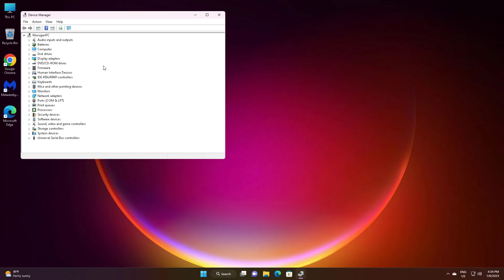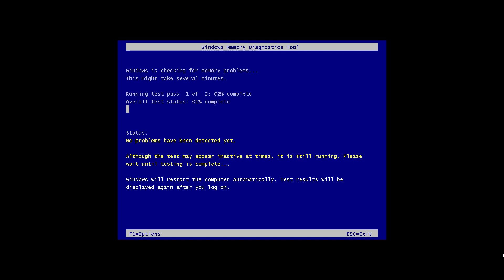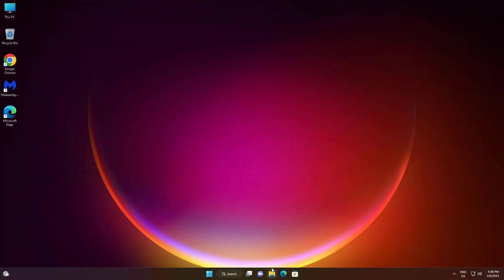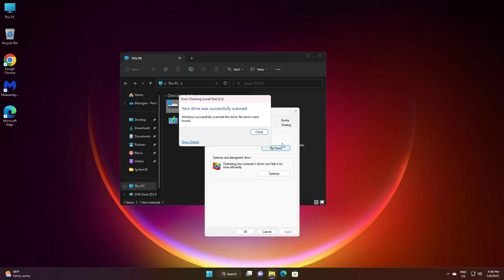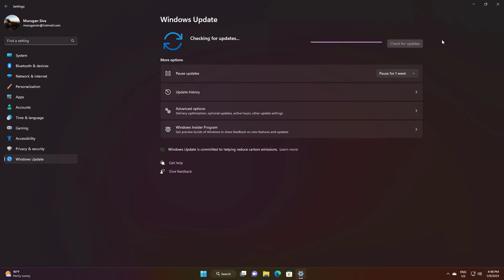Fix 0x0000000A IRQL_NOT_LESS_OR_ EQUAL Blue Screen Of Death (BSOD)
This Tutorial Helps to Fix 0x0000000A IRQL_NOT_LESS_OR_ EQUAL Blue Screen Of Death (BSOD)

00:00 Intro
00:11 Method 1 - Update Driver
00:30 Method 2 - Memory Diagnostics
01:14 Method 3 - System File Checking
02:35 Method 4 - Disk Checking
03:41 Method 5 - Update Windows
04:10 Closing